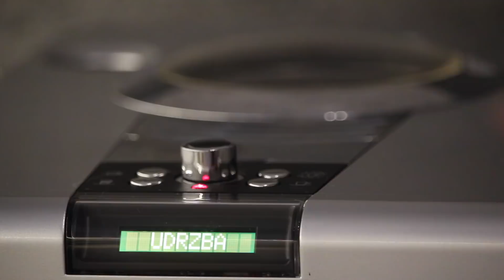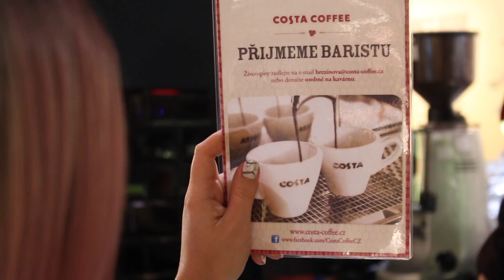Letní Rychlé Get Ready With Me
Chceš si zkusit práci baristy v Costa Coffee? Mrkni sem

Origins Skin Pore Perfecting Cooling Primer [Sephora, 840,-]
Rimmel Brow This Way Sclupting Kit (03 Dark Brown) [DM, 129,-]
Rimmel Magnif‘Eyes Eyeshadow Primer [DM, 129]
Rimmel Lasting Finish Breathable Foundation (100 Ivory) [DM, 200,-] *
Catrice Liquid Camouflage Concealer (015) [Rossmann, 109,-]
Catrice All Matte Plus (Transparent) [Rossmann, 109,-]
L’Oreal Paris La Vie En Glow Palette (02) [DM] *
MAC Semi-Sweet Times Nine Palette [MAC, 1200,-] *
Boty Converse [Hype Austrlia]
Šaty [Reserved]

Nehty: Primark

Video je děláno ve spolupráci s Costa Coffee, děkuji moc za poskytnutí prostor, kávy a super zážitek.

SOCIÁLNÍ SÍTĚ všude jako „getthelouk“